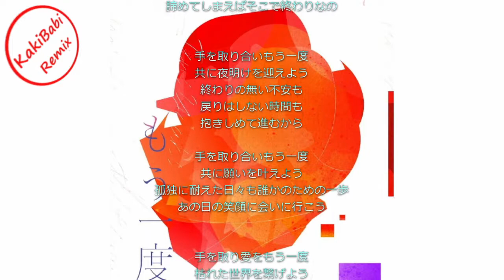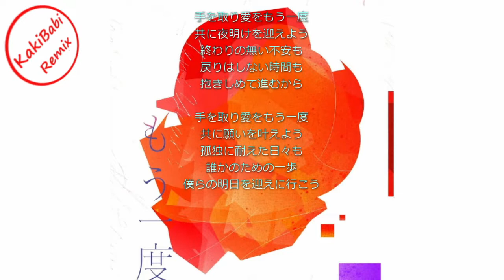[MASHUP] Tani Yuuki - Mou Ichido / BLACKPINK - Kill This Love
Artists: @TaniYuuki, @BLACKPINK
Mashed up by: @kakibabi

Keywords: Mashup Remix J-Pop K-Pop 邦楽 洋楽 マッシュアップ リミックス 매시업 리믹스